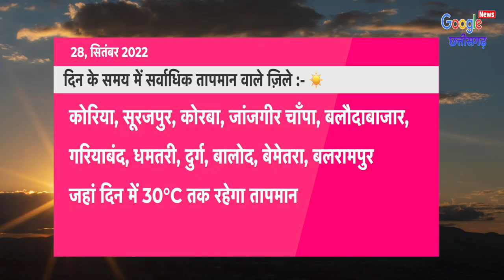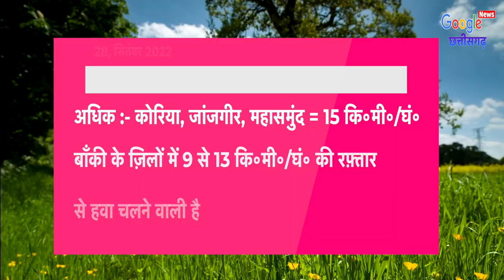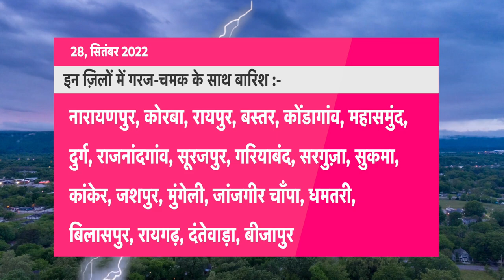Chhattisgarh Weather छत्तीसगढ़ का मौसम आज का मौसम मौसम की जानकारी Raipur Weather 28 September 2022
1- Cg Mausam
2- Chhattisgarh ka mausam
3- mausam vibhag Raipur
4- Chhattisgarh  mosam
5- Chhattisgarh Weather
6- Chhattisgarh ka mausam
7- Chhattisgarh weather report
8- mausam ki jankari Chhattisgarh
9- mausam ki khabar
10- Mausam Ki taja jankari
11- Mosam ki Jankari
12- mausam vibhag
13- mosam ka haal
14- mosam vibhag
15- mausam ki jankari
16- aaj ka mausam
17- weather forecast
18- weather report
19- weather today
20- weather forecast india
21- rain weather
22- aaj ke mausam ki jankari
23- mausam vibhag Raipur
24- छत्तीसगढ़ का मौसम
25- मौसम की जानकारी छत्तीसगढ़ 2022
26- आज का मौसम कैसा रहेगा 2022
27- आज के मौसम का हाल
28- मौसम समाचार
29- कल का मौसम कैसा रहेगा
30- आज के मौसम की जानकारी
31- आज रात का मौसम कैसा रहेगा
32- कल का मौसम कैसा रहेगा
33- आज का हाल बताइए
34- कल के मौसम का मिजाज
35- आज के मौसम की जानकारी,
36- आज के मौसम समाचार
37- आज का मौसम कैसा रहेगा
38- मौसम विभाग
39- मौसम की जानकारी
40- मौसम का हाल
41- कल के मौसम का हाल
42- कल का मौसम कैसा रहेगा
43- aaj ka mausam
44- barish kab hogi
45- pani Giregi